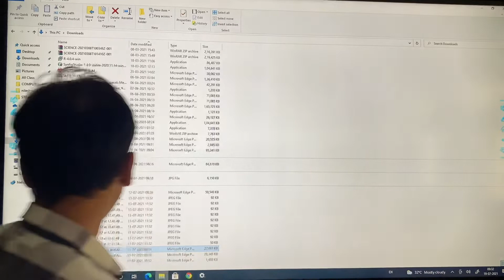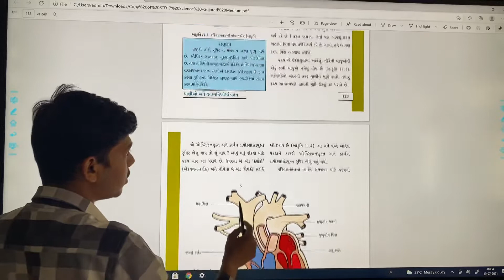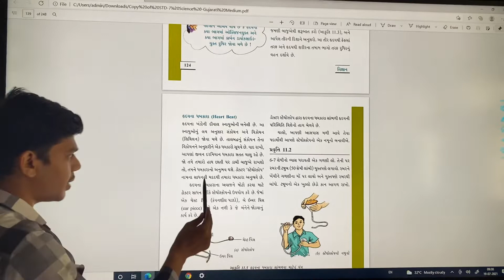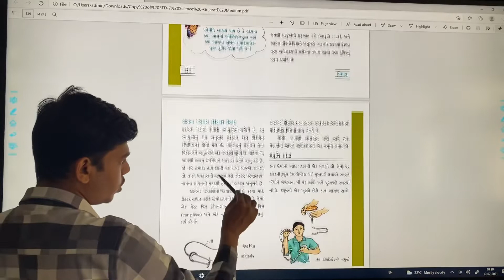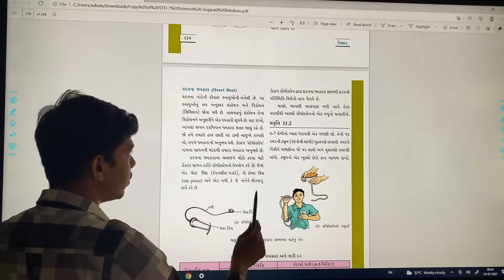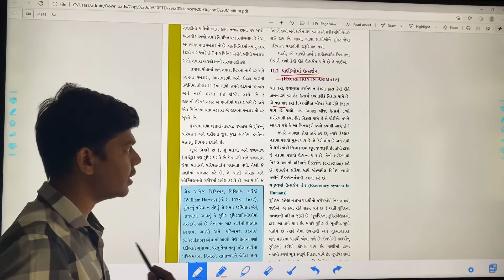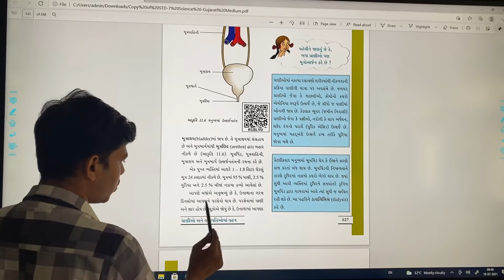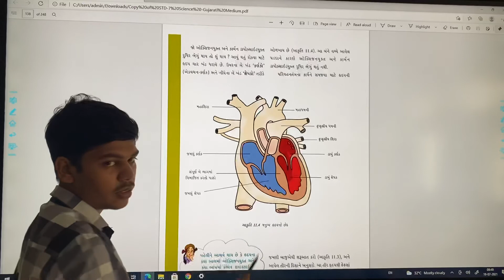STD-7 Science chapter 11 (transportation in animal and plants) part-2 by-divy patel